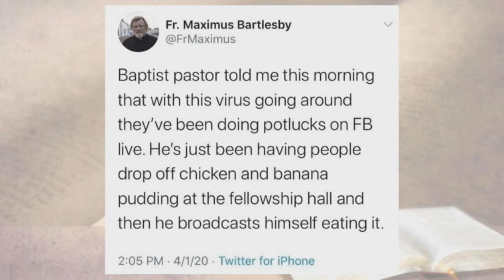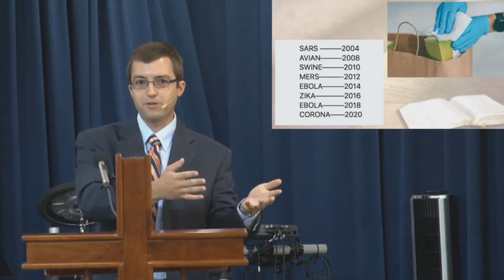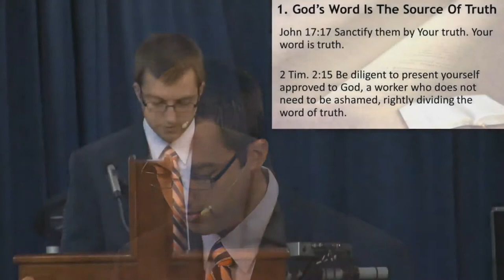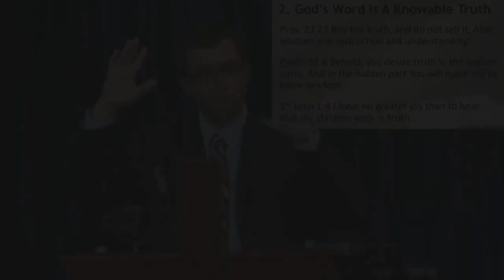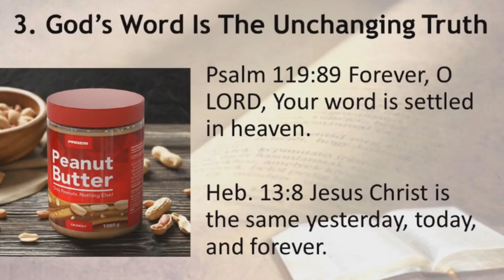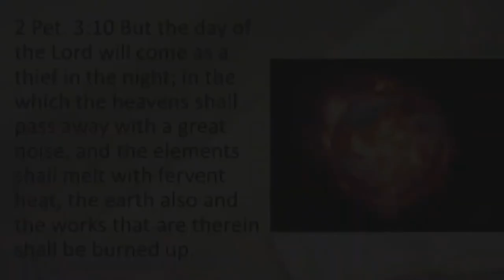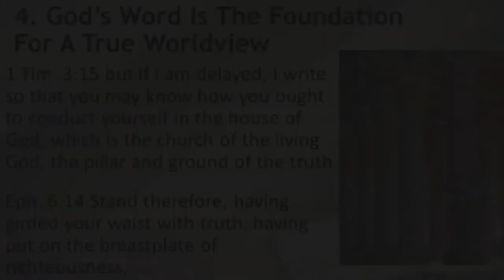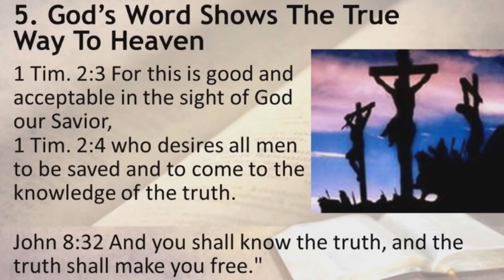April 26, 2020 - Finding Truth In A World Of Fake News